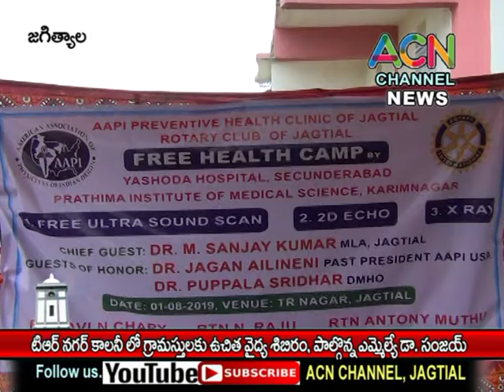జగిత్యాల : టిఆర్ నగర్ అర్బన్ కాలనీ లో జరిగిన ఉచిత వైద్య శిబిరం, పాల్గొన్న ఎమ్మెల్యే డా. సంజయ్